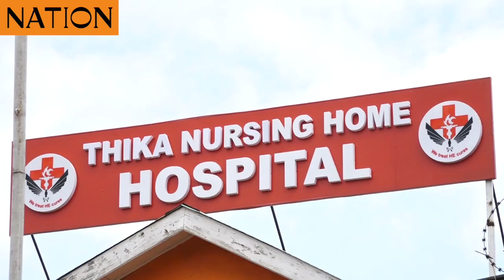Thika School of Medical & Health Sciences, IIC sign MOU top upgrade medical training services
Thika School of Medical & Health Sciences, International Investment Consortium sign MOU top upgrade medical training services